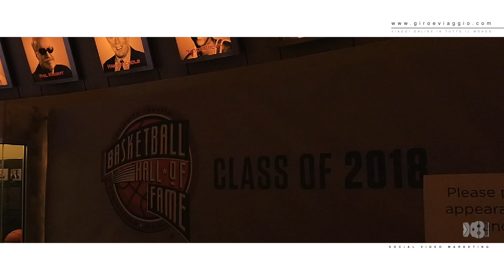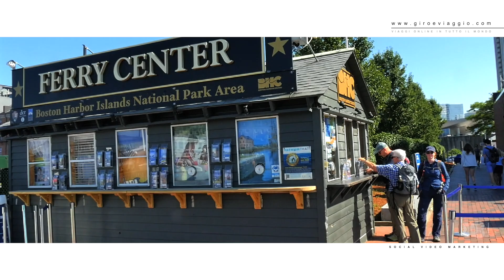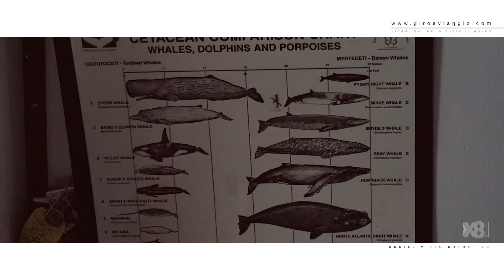Road Trip: Northeast USA - 2° episodio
Viaggi online in tutto il mondo
Questo video racconta la seconda parte del mio tour realizzato in poco meno di tre settimane negli Stati Uniti e Canada. Vedremo assieme, la città di Toronto, Springfield H.-O.F., Boston e l'affascinate Cape Code con le sue balene.
Il video è stato girato a livello amatoriale, da semplice turista munito di Mirrorless, polarizzatore e una Action Camera Go-Pro.

Continuate a seguire il canale, dove spesso si parla di più cose e non solo di viaggi e turismo

Ora vi lascio con i miei consigli di viaggio per una attrezzatura poco ingombrante.
A seguire una parte più tecnica per professionisti.

Configurazione Turistica:

- Le mia Mirrorless principale: Lumix GH5 body
- Action Camera da viaggio: Go-Pro 8 Black
- Il mio obiettivo, Tuttofare Stabilizzato: Lumix 14/140mm 3.5-5.6

Configurazioni Professionali:

- Il Microfono che uso in ambienti chiusi: Tascam DR-40X
- Il Microfono che uso in esterno lungo raggio: Movo WMIC70
- Le mie Mirrorless principali: Lumix /GH5 body
/GH5 con ottica
- Il miei obiettivi, Tuttofare: Lumix 14/140mm 3.5-5.6
- Il miei obiettivi, Fissi: Kamlan 50mmF1.1 d. 52mm - M4/3 -Mount
- Meike 12/2.8 d. 72mm - M4/3 -Mount
- I Microfoni Rode:
- Rode wireless go
- Rode Video Micro
- Rode VideoMic Go
- I Treppiedi Manfrotto: Manfrotto Befree Advanced
- Manfrotto 290 xtra

SEGUITEMI PER ANTEPRIME E NOVITA’ SU:
Facebook: Drone X8 R Filming